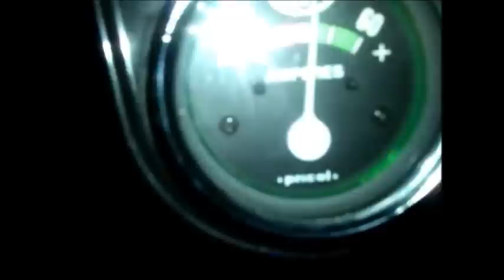my latest HHO/hydroxy generator 2015 model 4in1wet cell,toyota rav4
this my latest model 2015,4in1 21 plates wet cell w/heat sink build in 4pcs check valve(repairable),even suddenly stop, uphill downhill, or even in off-road NO water going to your engine only HHO gas, safe to use. stops smoke belching, save fuel, boost engine power,  cell.09099505780